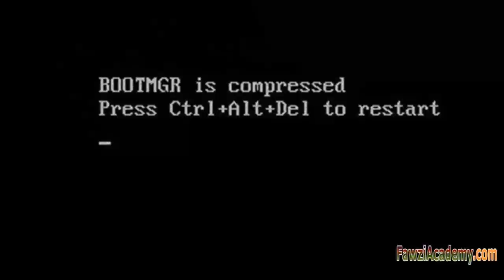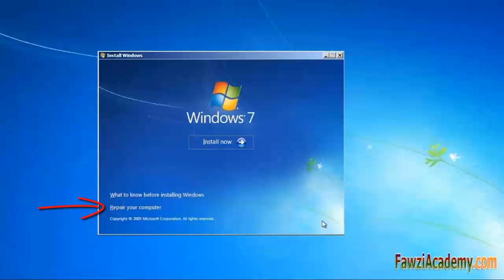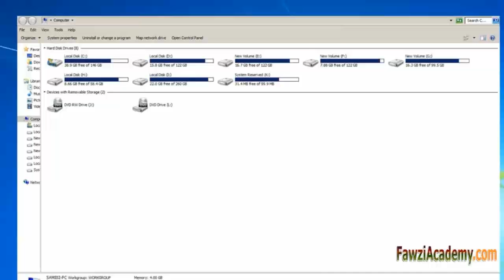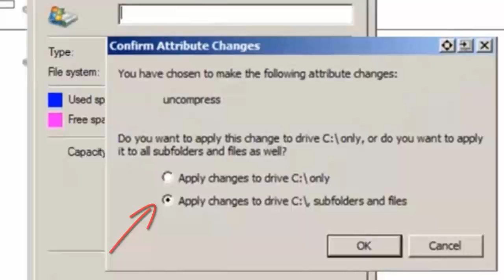(RS) как исправить ошибки Bootmgr сообщение сжимается быстро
как исправить, сообщение об ошибке Окна,
BOOTMGR сжимается, нажмите Ctrl + Alt + Del, чтобы перезапустить,
Использование функции Сжать, на системном диске,
Может сжимать некоторые файлы,
Требуется для загрузки ОС Windows,

nesesito ayuda porfa mi notebook le instale el windows 7 pero ala ora de activarlo se reinicio y me aparecio un mensaje asi en la pantalla negra BOOTMGR is compressed
windows черный экран после загрузки
windows черный экран при запуске